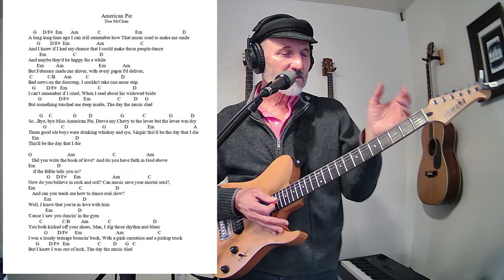The perfect 5th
The perfect 5th. What is it? How do we use it? Power chords, chordal relationships.
You can get the songs that I've studied, recorded, produced as video lessons, and notated in the Quail Studios Music and Lead Sheets book. teaching tools and theory pages in the back.
If none of these options appeal to you you can make a donation
The book also has teaching tools and theory pages in the back.
Hal Stead